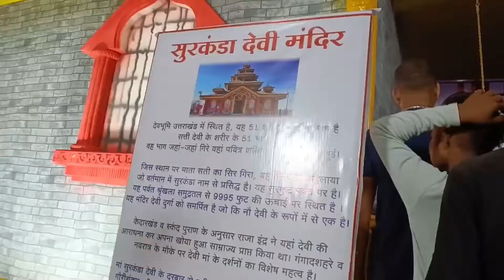Bhutiya Mahal Bhilai sector 1 ।। अदभुत कलाकृति ।। Bhilai Haunted House 2022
Bhutiya Mahal Bhilai sector 1 2022 ।। अदभुत कलाकृति ।। Bhilai Haunted House  2022